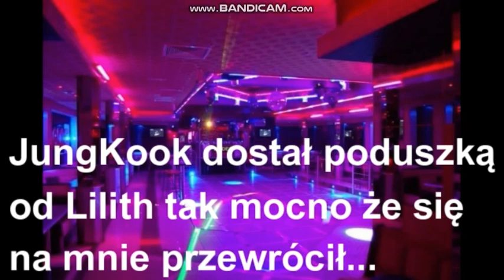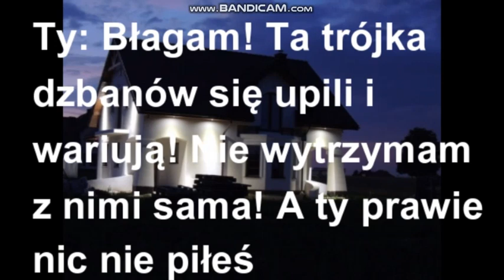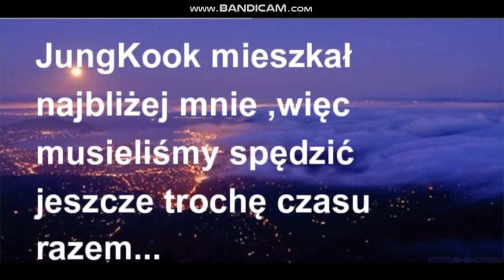"Just Mine Forever" {BTS Imagine} #6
Mam nadzieję że wam się spodoba/ł odcinek ;) Jeśli tak to pamiętaj o like i kom bo motywuje mnie to do dalszej pracy ;3
PS. 2:17 ktoś się przestraszył? XD